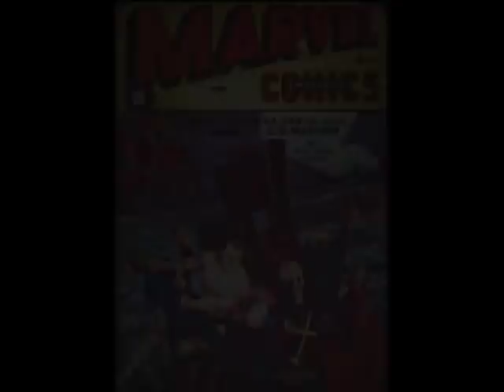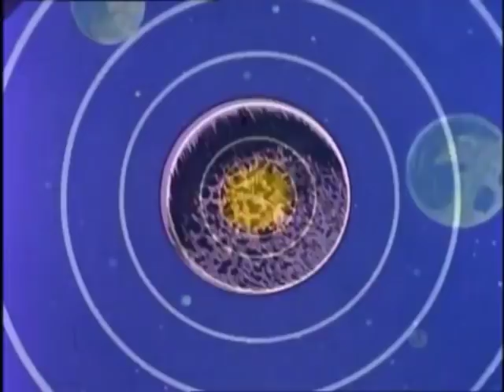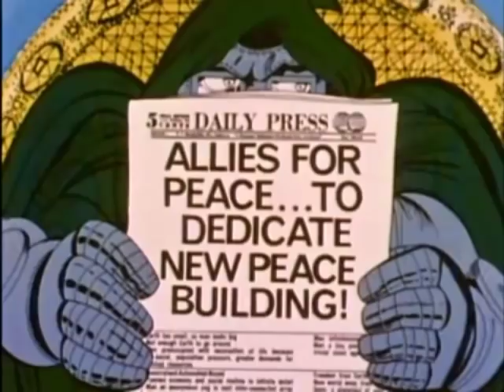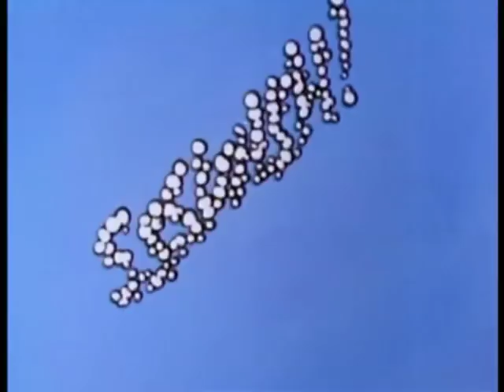A look at Namor The Sub-Mariner (1966)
Namor's a weird character Marvel has. He never really fit in with the Silver Age despite being one of the characters that allowed the company to survive into the 60s. They also took some themes from him and expanded on it with other characters: T'Challa is a noble prince himself, The Hulk shares Namor's antipathy for humanity, Tony Stark is as pompous and arrogant if not more so, Thor has one foot in two clashing worlds.

And yet he's rarely touched and it seems that Marvel just didn't know what to do with him and ended up flanderizing him like hell with his lust for Sue Storm. I wonder if they'll try to pull a Namor movie since Aquaman was a surprise box office smash even if they'll be accused of copying DC with the character even though Namor came first.

If anyone can recommend me some good comic runs with the character please, let me know. I always love a good read.